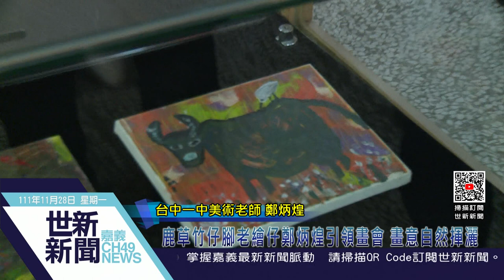世新新聞 鹿草竹仔腳老繪仔鄭炳煌引領畫會 畫意自然揮灑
111年11月28日 (一) 世新新聞

鹿草竹仔腳老繪仔鄭炳煌引領畫會 畫意自然揮灑

鹿草竹仔腳松竹社區，從農退休長輩拿鋤頭後，拿起畫筆作畫，在這當中引領畫會學習的是台中一中美術老師鄭炳煌，說起這一群千歲繪畫頑童，就是給予他們熟知的當地事物，再將意境逐漸加入進來，引發大家繪畫信心，現在的作品畫意呈現自然揮灑。